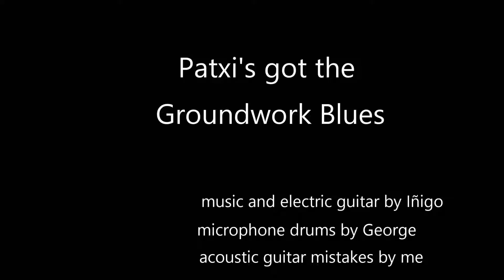Patxi's got the Groundwork Blues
Patxi gets put through his paces with nice blues played by my son, a friend, and...moi!